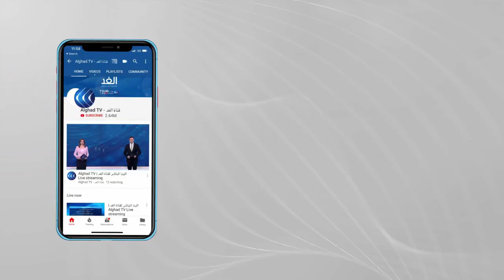التوتر مستمر ... مقتل جندي سوداني في مواجهات على الحدود الإثيوبية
أفاد شهود عيان أن قوات إثيوبية هاجمت الجيش السوداني عند الحدود المشتركة بين البلدين الأمر الذي أدى إلى مقتل جندي سوداني.
واتهم السفير الإثيوبي في الخرطوم السودان بالتعدي على أراضي بلاده ودعا إلى معالجة النزاع بالطرق السلمية.. المزيد من التفاصيل عبر التقرير المصور.